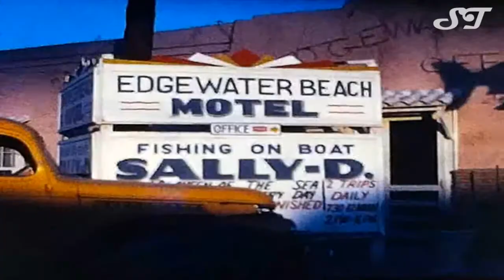Hurricane Beulah 1967 Corpus Christi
After Hurricane Beulah in Corpus Christi Texas September 1967. 8mm goody from the spookytwister archive.